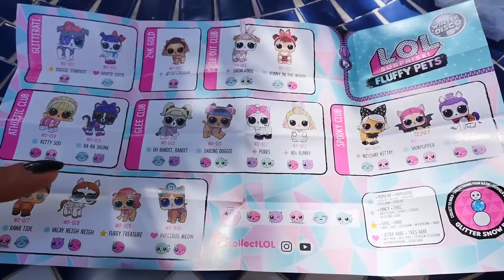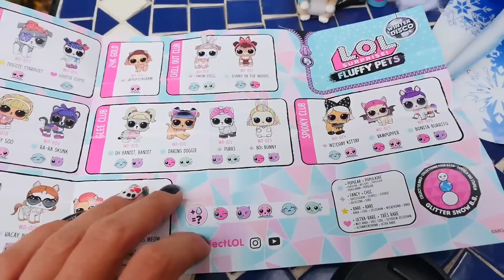L.O.L oyuncak açılımı! Karlar Ülkesi Elsa Olaf ile Unboxing video - Disco Fluffy Pet!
L.O.L oyuncak açılımı! Karlar Ülkesi Elsa ve Olaf oyuncakları Ah Cici Kız kanalında! Kız oyunu. Elsa Olaf ile sahilde zaman geçiriyorlar - havada çok sıcakmış. Elsa sihir gücünü kullanarak her yeri kar yaptı. Kar tanelerle birlikle bir L.O.L sürpriz yumurtada düşmüş. Haydi, onu hemen açalım ve içinde neler olduğunu görelim!

Bizim sunucu kızlar eğlenmeyi bilirler, size oyuncaklarını gösterirler ve anlatırlar, becerinizi geliştirici el işi, sizi eğlendiren ve mutlu edecek daha birçok videolar.

 Eğlenceli kız videoları Ah Cici Kız kanalınızda! Barbie, uğur Böceği ve Kara Kedi, Karlar Ülkesi - hepsi bir arada. Bebek bakma oyunları, evcilik, yemek yapma ve komik videolar!